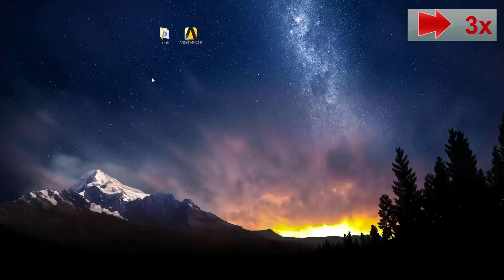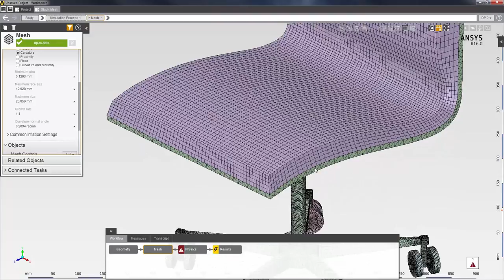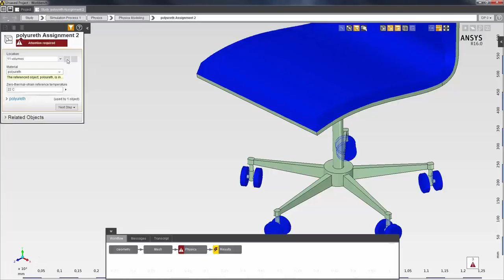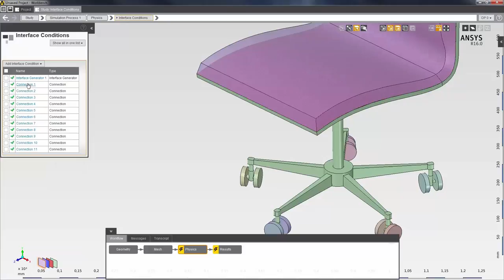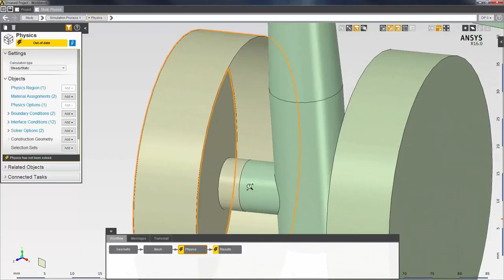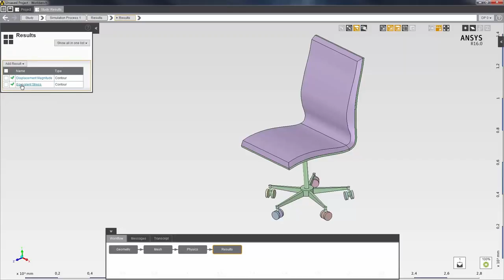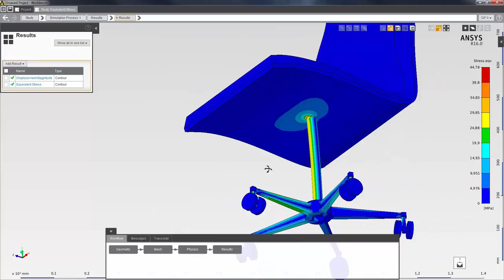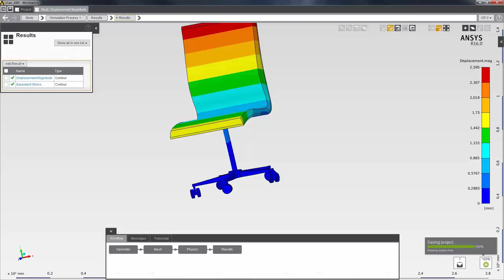chair AIM short